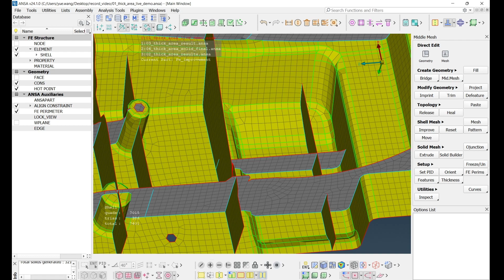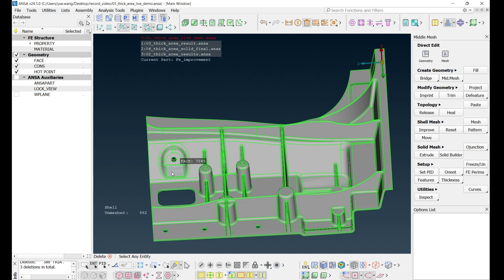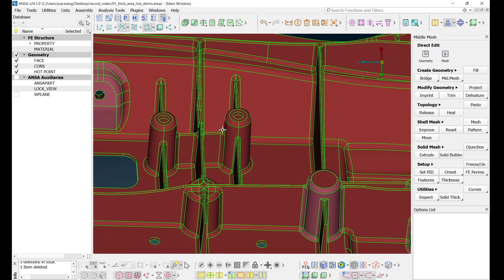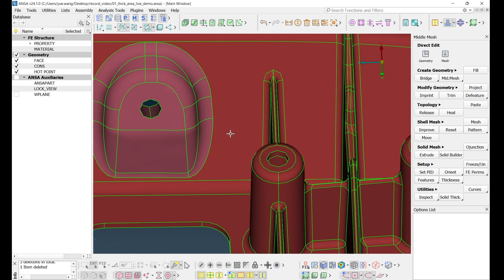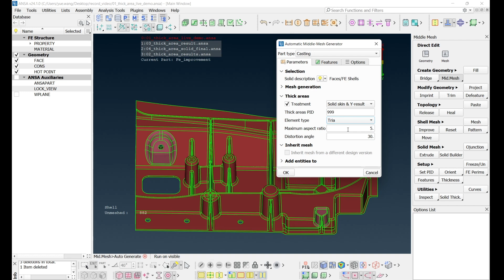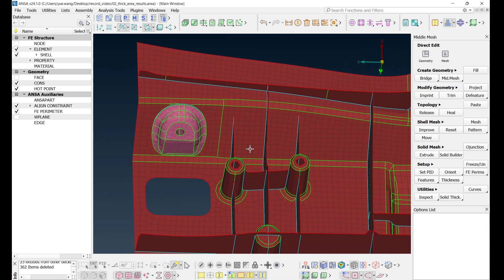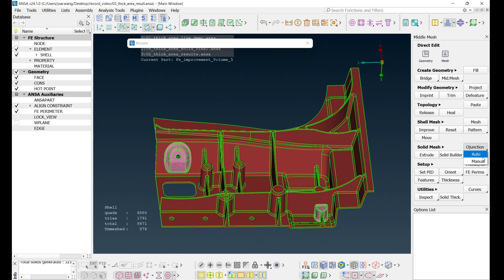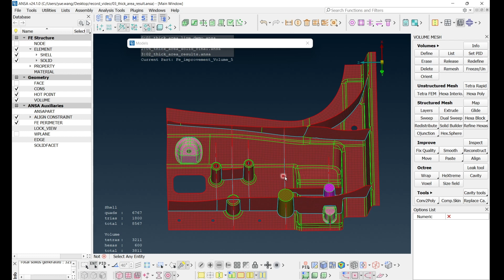【中文】ANSA V24.1.x 快速处理铸件中大体积区域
该视频展示了，通过24.1.x的新功能快速处理铸件抽中面时遇到的大体积区域，无需再像以往的版本手动的生成大体积区域的网格。